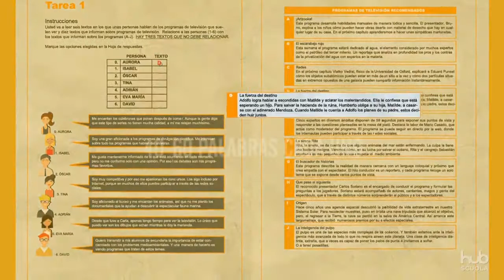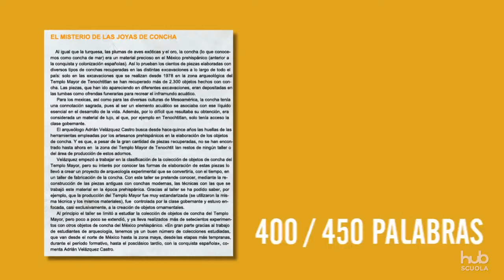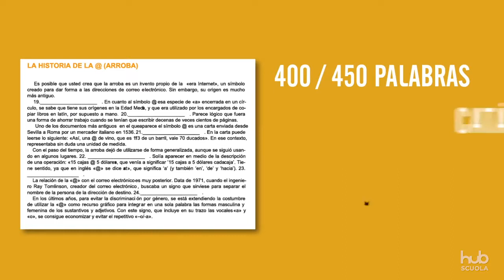DELE B1 - Comprensión de lectura